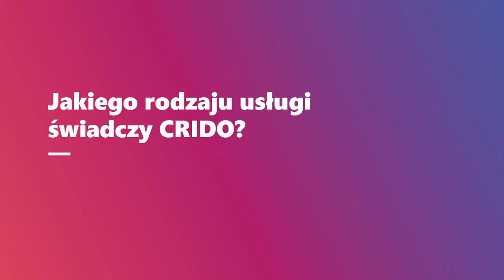Marek Gadacz - CRIDO, Partner VI EKMP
Wywiad z Markiem Gadaczem, przedstawicielem CRIDO - Partnera VI Europejskiego Kongresu Mobilności Pracy (Kraków, 14-15 marca 2019 r.)